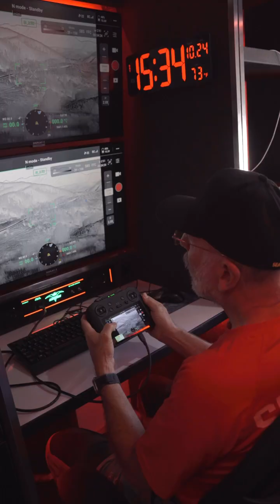Lost Person Behavior Part 2 ⛑️ SAR teams use drones to find lost people.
Follow along as the Whatcom County Search and Rescue Council explains the typical behavior of lost individuals. By recognizing specific actions, search and rescue teams can deploy drones to likely areas, such as trails and waterways, to begin their search.
Search And Rescue, First Responders, Emergency Responders, Mountain Search, Mountain Rescue, DJI Drone